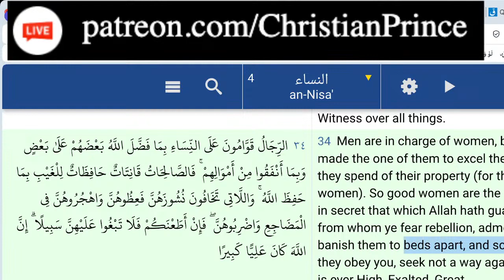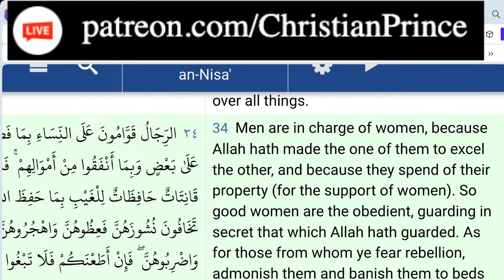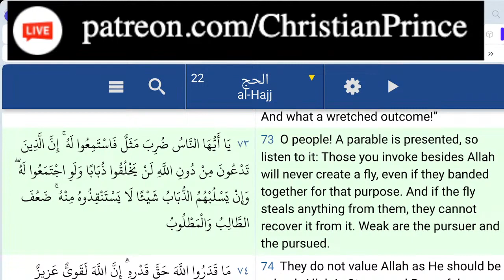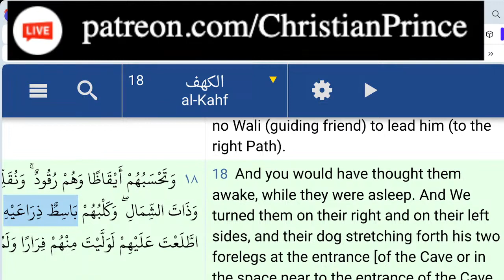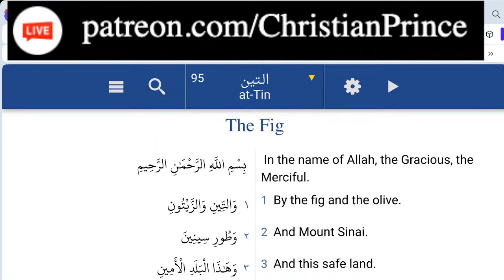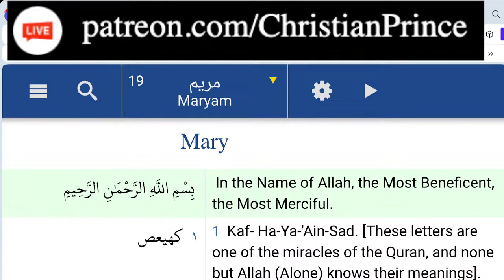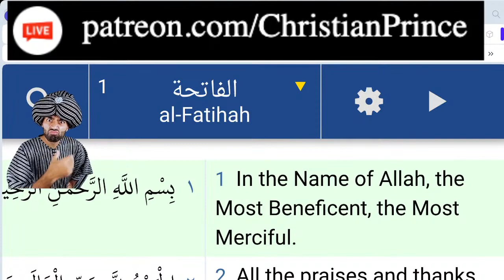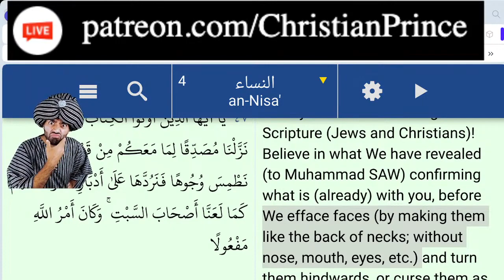Christian Prince (March 12, 2024) explore Islam